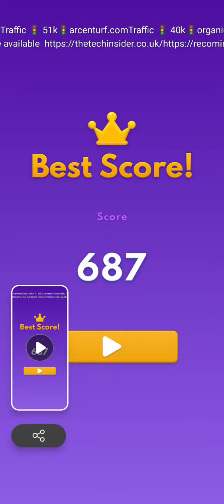Block venture Master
Block Blast Adventure Master

 About this game Meet Block Blast Adventure Master, the great block puzzle game that will relax your mind while you from block puzzle after block puzzle and go on massage your brain, fun and addicting!

Have you ever played woody puzzle game? Do you like cube block game and grid game? Block Blast Adventure Master is the game for you because it combines the free block game with the great cube block grid game.

This free block game makes playing block puzzle fun. If you love block puzzles, this game is sure to get you excited. Block Blast Adventure Master is also the great puzzle game to keep your brain active hard.

 Starting off easy, this block puzzle game will keep you immersed in pure block puzzle bliss. With unlimited tries, you can go on and on, taking your IQ score to new heights